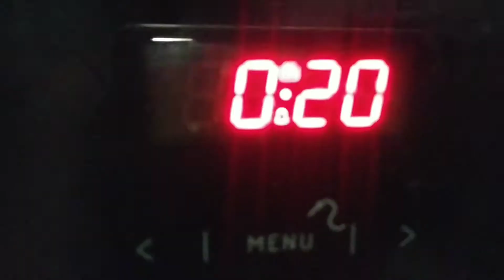Курицу укладываю на капусту с картошкой и запекаю все вместе, без кастрюль и сковородок!Ленивый ужин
🔸 Ингредиенты:
-- 8 шт куриные бедра
-- 7 шт крупный картофель
-- 1 маленький качан капусты
-- 2 шт репчатый лук
-- 1 шт морковь
-- 1 ч.л черный перец
-- 2 ст.л паприка
-- 1 ст.л соль
-- 8 ст.л растительное масло